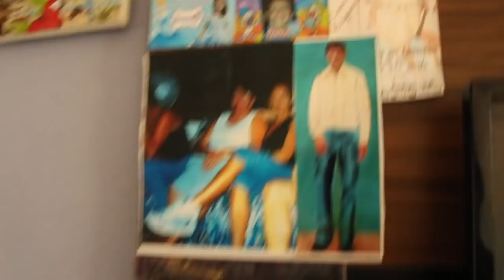DONA ANTONIA - PRAIA VERMELHA - UBATUBA SP